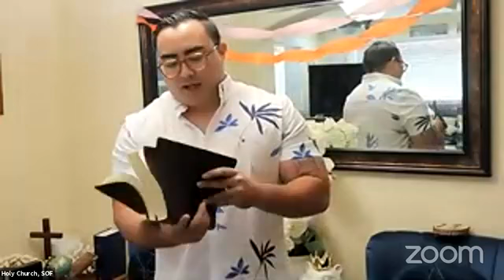The Resurrection and First Fruits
Learn about what resurrection means to a Christian believer.